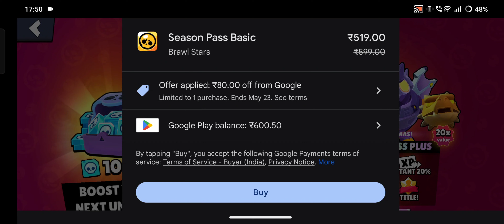Spending real money 💰 in brawlstars 😱😨